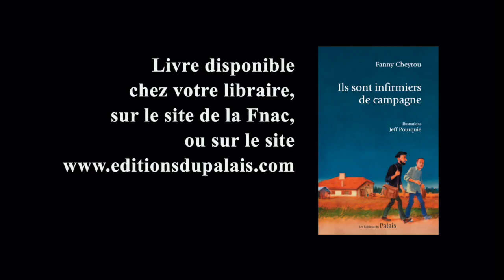LIVRE // "Ils sont infirmiers de campagne", Fanny Cheyrou et Jeff Pourquié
Dans chaque maison, on attend la venue de Ludovic ou Maxime comme on attend une lettre. Les infirmiers à domicile ont pris la relève des veilleurs d’antan : le curé et le médecin de campagne. Ceux qui, jusqu'au siècle dernier, entraient encore dans les maisons isolées et offraient à chaque villageois le précieux sentiment d'être unique. « Max et Ludo » endossent ce rôle phare au sein du village, une mission de plus en plus fragile. Les deux infirmiers aguerris sont les gardiens des corps et des âmes. Ils se répartissent les petits et grands maux des habitants, avec un dévouement absolu. L'homme blessé, malade ou en fin de vie, ne peut pas faire semblant devant celui qui le soigne, et dans ce métier d'une rare intensité, l'anodin n'existe pas. Fanny Cheyrou et Jeff Pourquié signent le récit d'une année à leurs côtés. Cette histoire vraie sur les routes de Gascogne vient témoigner de la servitude et de la grandeur d’une vocation applaudie aux fenêtres du monde entier au printemps dernier. D'une profession qui, pourtant, s'édifie la plupart du temps dans le silence et la solitude d’un hiver froid des Landes.

📚 "Ils sont infirmiers de campagne" de Fanny Cheyrou, illustrations de Jeff Pourquié, aux éditions du Palais, oct. 2020, 18 €

Les auteurs:

Fanny Cheyrou est journaliste à La Croix l’Hebdo. Ce livre est né d’un grand reportage qu’elle a publié en novembre 2019.

Jeff Pourquié est auteur de bande dessinée. En 2019, il a reçu la mention spéciale du jury œcuménique de la bande des- sinée pour son album La Troisième population, sur la clinique psychiatrique de La Chesnais.

Le livre est disponible dans toutes les librairies de France.